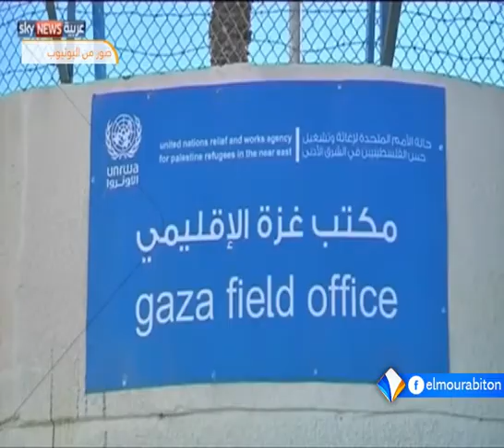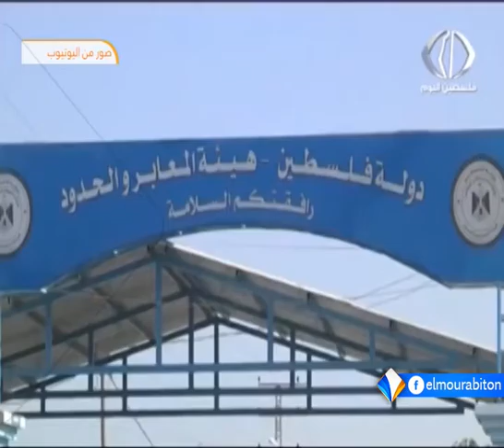الاتحاد الأوروبي يقرر زيادة مساهمته السنوية للأونوروا تقرير اشريف ولد محمد يحيى.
قرر الاتحاد الأوروبي زيادة مساهمته السنوية للأونروا بمبلغ إضافي بقيمة عشرة ملايين وخمس مائة ألف يورو، خصص جزء منها لمصلحة اللاجئين الفلسطينيين بغزة، خصوصا في مجالي الصحة والتعليم.
وقال بيان صادر عن الناطق باسم الاتحاد الأوروبي حول ملف غزة والمصالحة الفلسطينية إن الاتفاق الموقع في القاهرة يؤكد استعداده لتقديم دعمه الكامل للجهود الرامية إلى توحيد غزة.